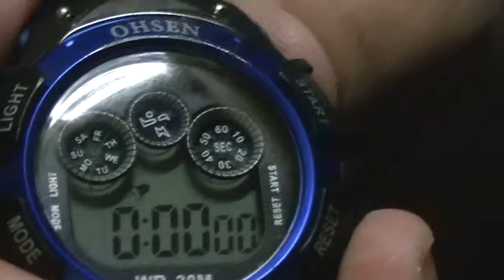chinabuye com OHSEN Sport Watch With WeekAlarmStopwatchEL Backlight30M Waterproof 7 color Changeable